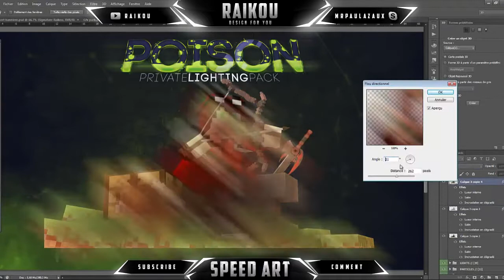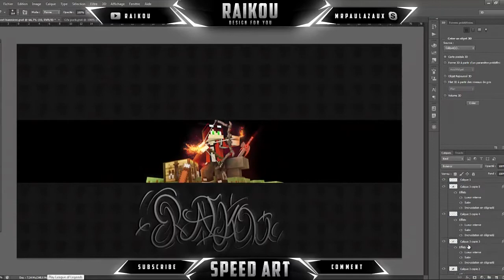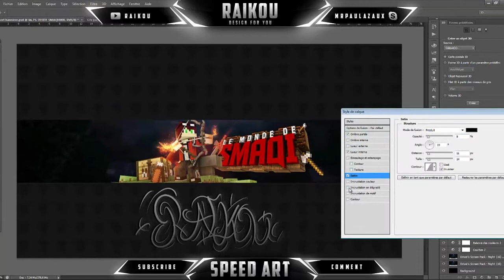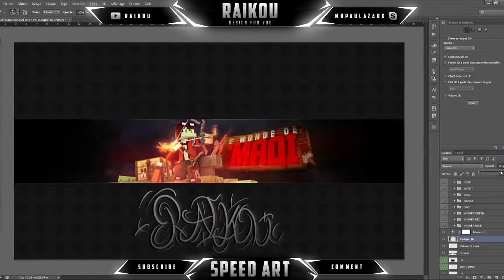Smaqi - Youtube Banner SpeedArt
Helllo tout le monde, nouveau speed art :D

Temps : 4H00
Rig : fmr 5.0
Logiciels : C4D / PS